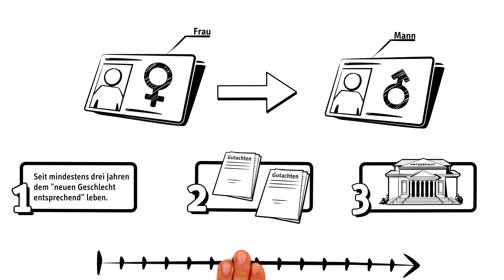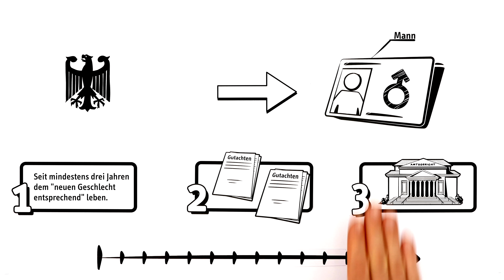Das Selbstbestimmungsgesetz einfach erklärt (explainity® Erklärvideo)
Nicht alle Menschen identifizieren sich mit dem Geschlecht, das ihnen bei der Geburt zugewiesen wurde. Für lange Zeit war der Prozess, das eigene Geschlecht und den Vornamen zu ändern, teuer, langwierig und kompliziert. Das Selbstbestimmungsgesetz soll das nun alles viel einfacher machen – Was das genau bedeutet, erfahrt ihr im Video!

Dieses Erklärvideo wurde produziert von: explainity GmbH

Dieser Film wurde für die private, nicht-kommerzielle Nutzung produziert und veröffentlicht. In diesem Rahmen ist der Clip ohne Rücksprache und ohne schriftliche Genehmigung kostenfrei zu verwenden. Geben Sie bei einer Verwendung bitte stets explainity als Quelle an und verweisen Sie bei Veröffentlichungen im Internet
Die kommerzielle Nutzung sowie die Nutzung zu Bildungszwecken, wie Filmvorführungen bei Bildungsveranstaltungen (z.B. im Schulunterricht oder im Bereich der Erwachsenenpädagogik) müssen lizenziert werden.

Wenn Sie Interesse an einem eigenen explainity Erklärvideo haben, besuchen Sie unsere oder nehmen Sie direkt Kontakt zu uns auf. Wir freuen uns auf Ihre Anfrage.